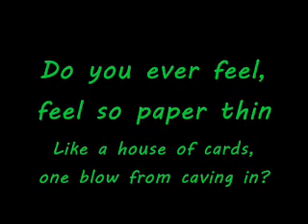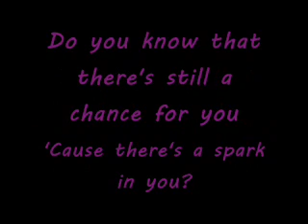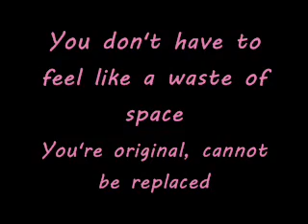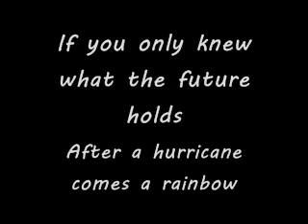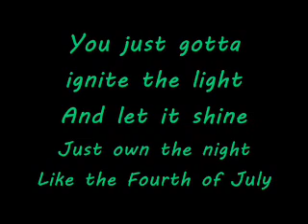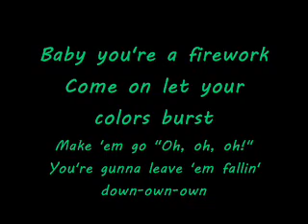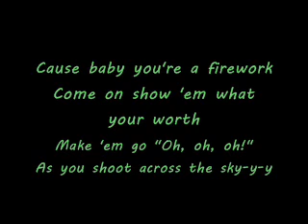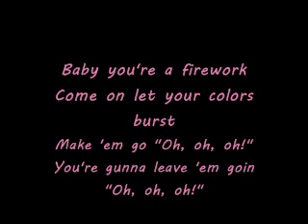Katy Perry Firework Lyrics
For some reason the quality isnt that good but it was fine when i made it. So sorry about that. But anyway hope you enjoy it :)